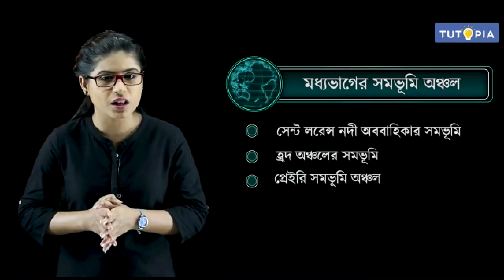geo class 8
RAGHUNATHGANJ RANI BHABANI VIDYANIKETAN